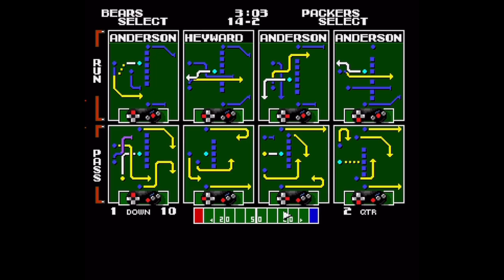Chicago Bears (CPU) vs. Green Bay Packers (CPU) - Tecmo Superbowl (Sega Genesis)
For today's match up, we pair two classic division rivals against each other. Both are controlled by the CPU.